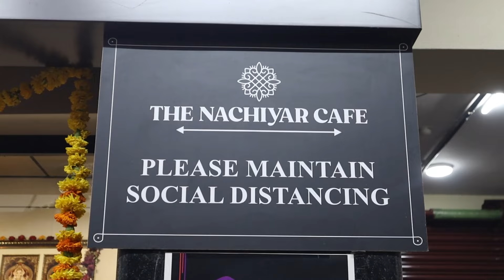Must Try ಪುಡಿ ಇಡ್ಲಿ 💥Open Butter Masala Dose, ಖಾರಾ ಬಾತ್ 😍Breakfast Varieties @The Nachiyar Cafe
Address : 4, Bangalore Development Authority Complex, Rajarajeshwari Nagar, Bengaluru, Karnataka 560098

The Nachiyar Cafe
Dishes Tasted :
Idly - 40rs
Pudi Idly - 60rs
Button Idly - 60rs
Open Butter Masala Dose - 80rs
Benne Masala Dose - 80rs ( Weekend Special )
Khara Bath - 40rs
Chow Chow Bath - 40rs
Mushroom Biryani - 80rs ( Weekend Special )
Venpongal - 60rs
Jaggery Pongal - 60rs ( Weekend Pongal )